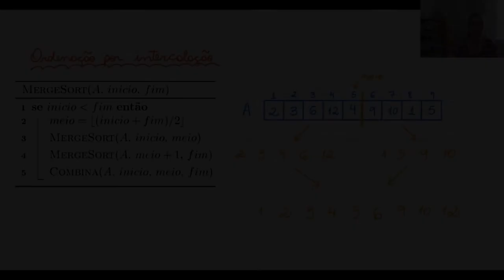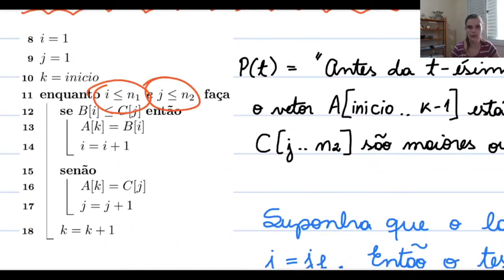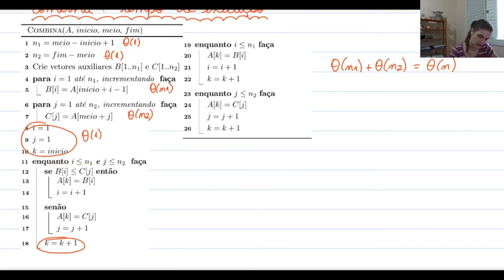Mergesort (corretude e tempo)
Demonstração da corretude e recorrência para o Mergesort.